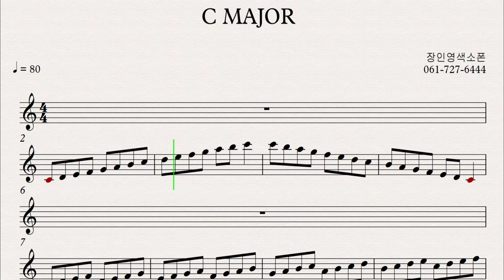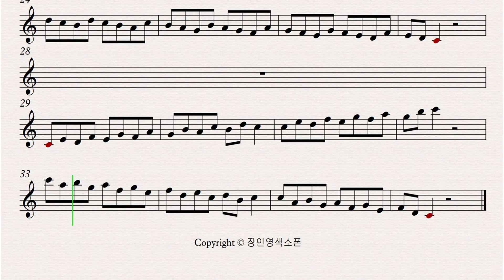[교재예시연주] 색소폰 기본 C maj 색소폰 메이져 스케일 ( tempo = 80)